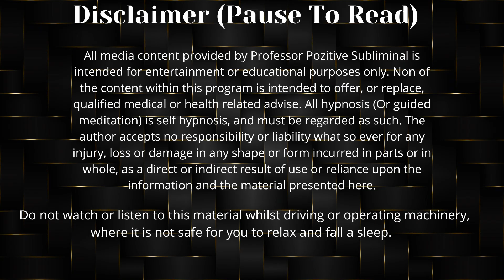Overcome Premature Ejaculation Naturally: Subliminal Secrets [15 Minutes]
🌟 **Welcome to "Reclaim Your Pleasure: Subliminal Techniques for Lasting Intimacy"!** 🌟

Are you ready to enhance your intimate experiences and regain confidence in the bedroom? This powerful subliminal program is designed to help you overcome challenges related to premature ejaculation, allowing you to enjoy deeper connections and lasting pleasure with your partner.

In this video, you'll discover:

✨ **Subliminal Techniques:** Harness the power of your subconscious mind to shift limiting beliefs and build a positive mindset around intimacy.

✨ **Guided Affirmations:** Listen to soothing affirmations that promote self-confidence, control, and fulfilment during intimate moments.

✨ **Relaxing Soundscapes:** Immerse yourself in calming audio designed to create a serene atmosphere, perfect for relaxation and focus.

✨ **Expert Insights:** This subliminal program is designed to enhance your overall sexual well-being and communication with your partner.

Whether you're seeking to boost your self-esteem, improve performance, or simply enjoy more fulfilling relationships, this subliminal program is here to support your journey.